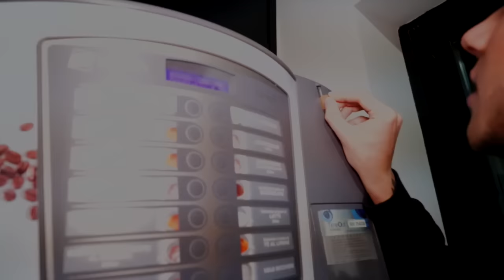Rif Pein 2k16 Rapperz in Faccia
Ideato da Andrea Stress Vergnano
White Chicken Studios - Garbagnate Milanese
Evento Gratuito
Stide grafiche